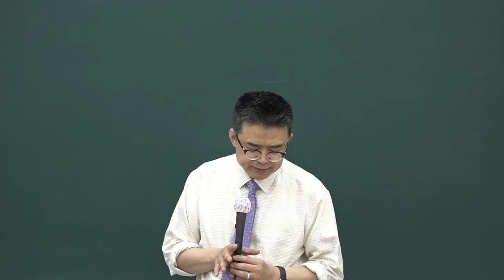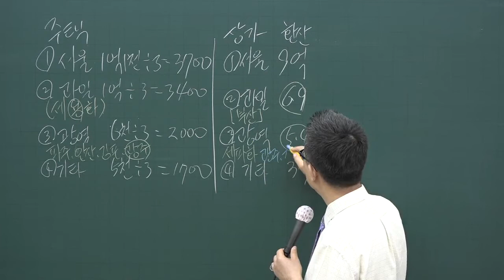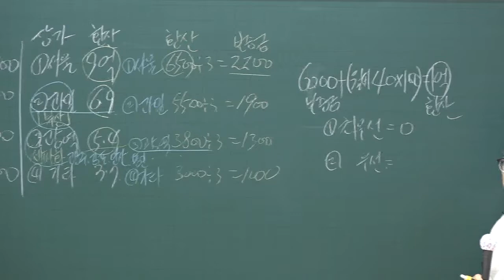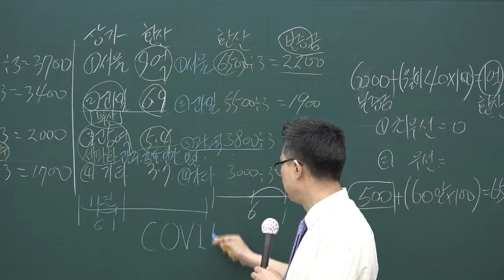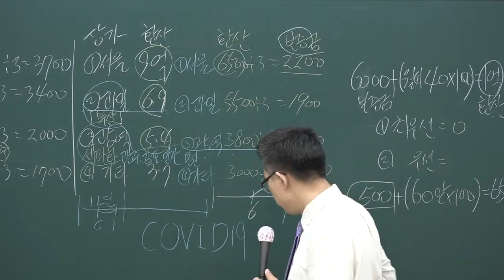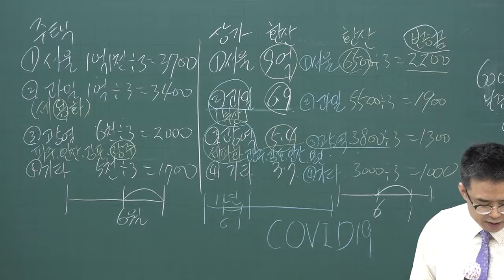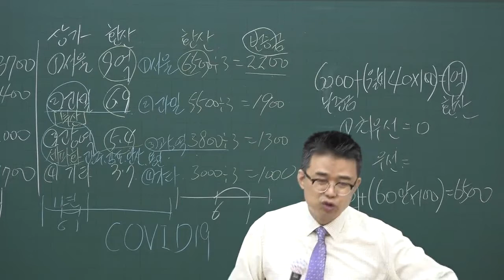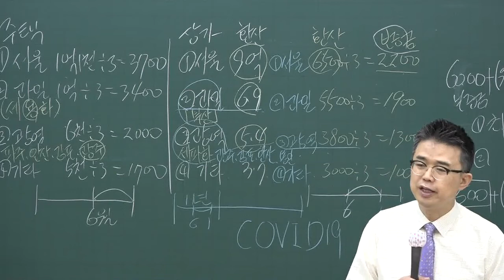[공전무] 2020년 공인중개사법 고급이론 상가 거물 임대차 보호법 4-23